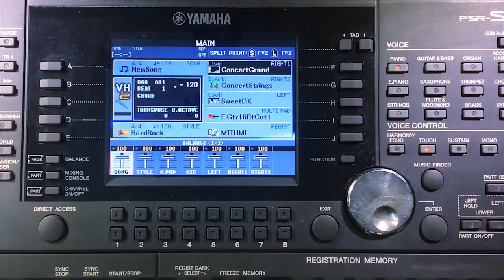Sửa đàn YAMAHA PSR-E423 Part 1 - Liệt phím - Hiện Tượng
YAMAHA PSR-E Series có một số lỗi phổ biết trong đó liệt phím là lỗi hay gặp nhất. MITUMI xác định bệnh và tiến hành sửa chữa cho khách hàng lỗi này rất nhanh chóng